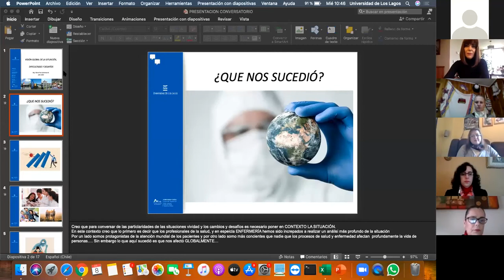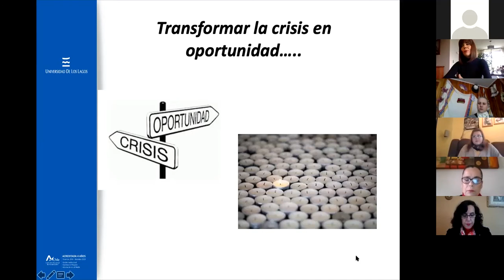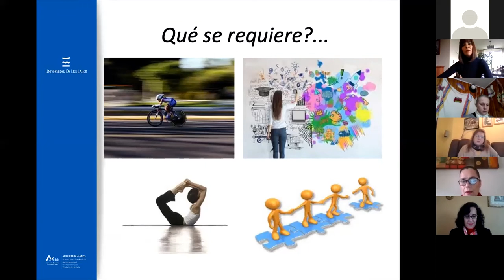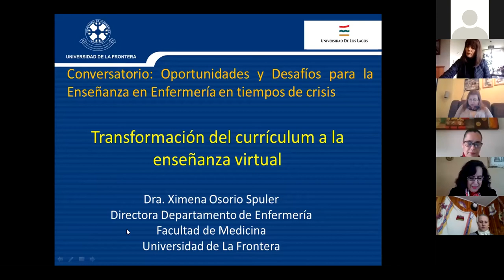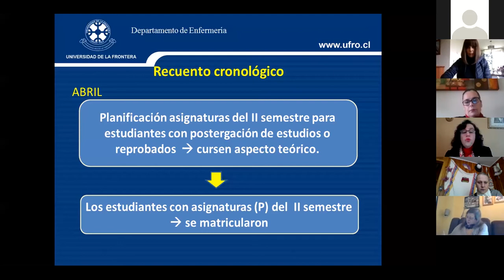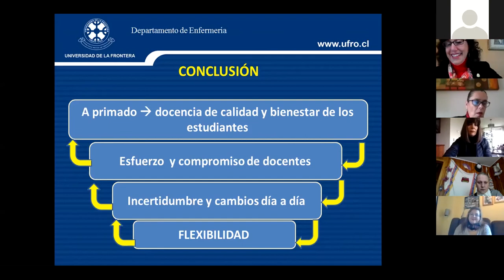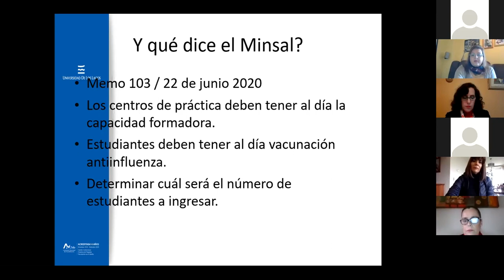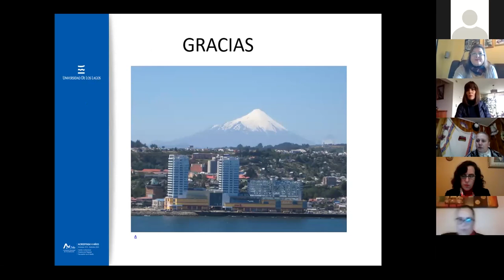Enfermería en Tiempos de Crisis